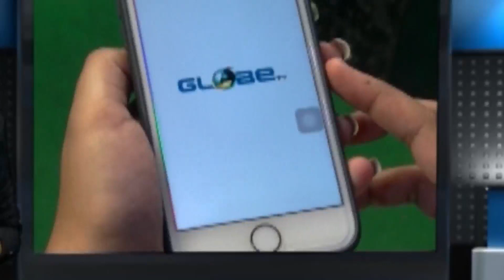হাওড়া ডিস্ট্রিক্ট ক্যারাটে চ্যাম্পিয়নশিপ এর উদ্বোধন